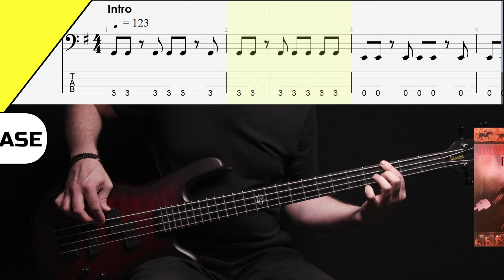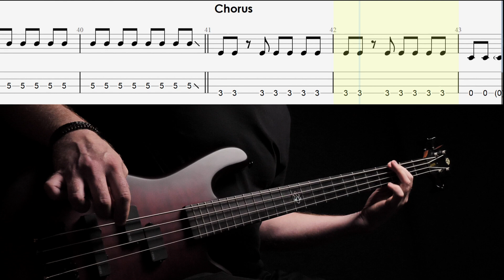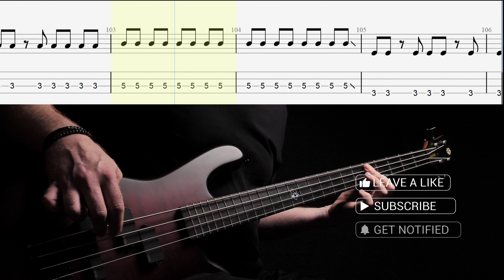Jimmy Barnes - No Second Prize - Bass cover with tabs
*Jimmy Barnes - No Second Prize* -  Bass lesson with tabs

Equipment used in most videos:
* Spector NS Pulse II
* SansAmp Bass Driver DI
* Cali76 Origin Effects compressor
* Dunlop Hydrid Nickel OR Elixir Nickel Plated (45 - 105 roundwounds)
* Canon C200
* Panasonic GH5